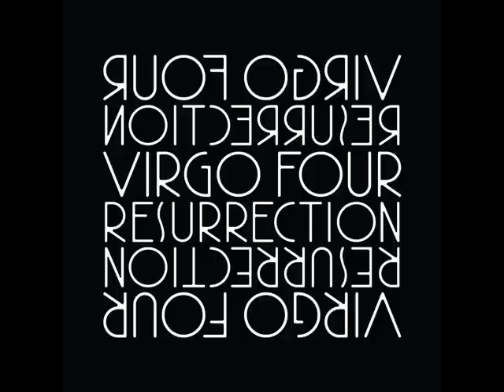Virgo Four - Untitled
Licenced by Rushhour and Virgo Four!

Resurrection is the follow up to the reissue of Virgo (Four)'s S/T album, which was released by Rush Hour in 2010. This album is a collection of unreleased tracks that were produced over a 6 year period between 1984 and 1990 in various home studios around Chicago. The tracks were selected from 100's of 4-track tapes that had been untouched and unreleased all these years due to local record business politics and disinterest. These demo recordings have been restored and mastered for release. The CD release holds 15 tracks, while the limited edition vinyl box set contains 15 tracks, totalling a cool 30 tracks. Resurrection really shows the the rich, diverse and unique quality of Virgo Four, which leaves you wondering what impact they would have made on the (Chicago) house scene if they would have gotten released back in the day. For now we are really glad these gems have been unearthed and are proud to give Virgo Four the spotlight they so much deserve.

Enjoy and YOU like it? BUY it!
Greet,

Ocke